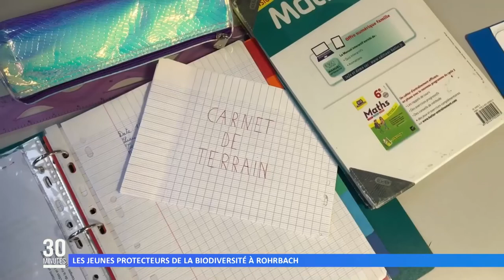Les jeunes protecteurs de la biodiversité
Les élèves de 6ème du collège de Rohrbach-lès-Bitche participent à un projet pluridisciplinaire. L’une des premières étapes était la plantation de haies dans la cour de l’établissement.
Réalisation : Marie-Morgane LORENTZ - David HORÈS